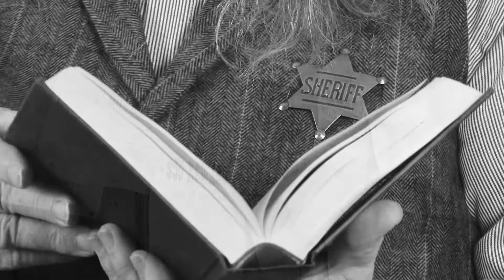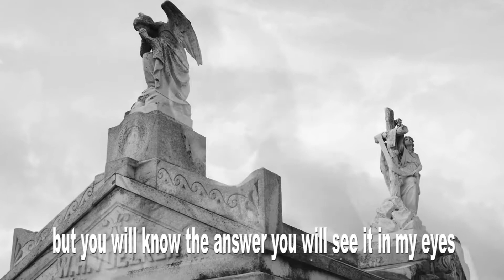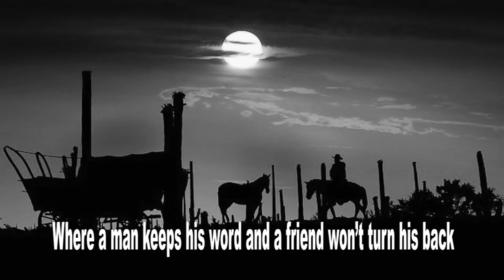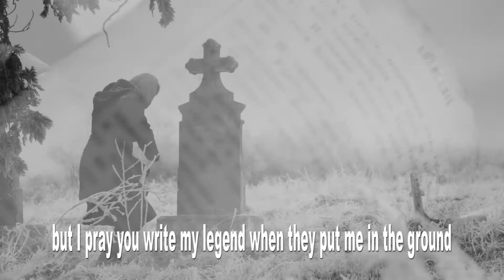Jesse (songs about cowboys)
From Westside Steve Simmons CD Great Wishes and Small. Kind of a western spiritual allegory